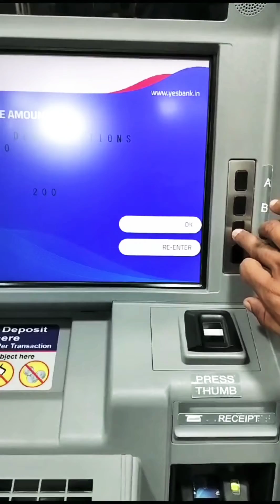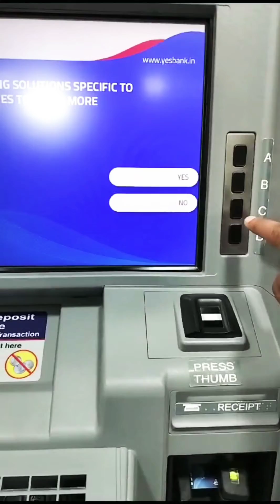How to withdraw money in Yes bank atm machine